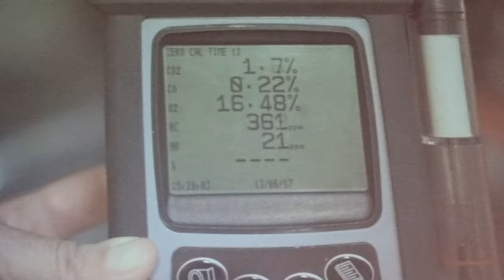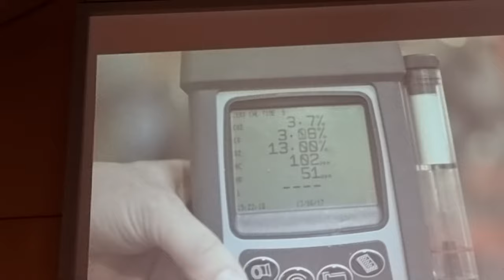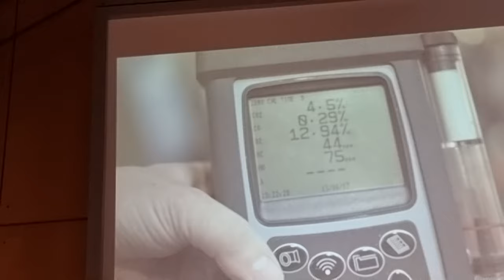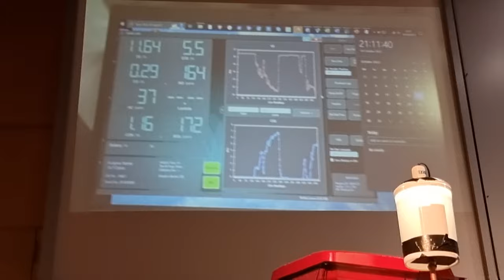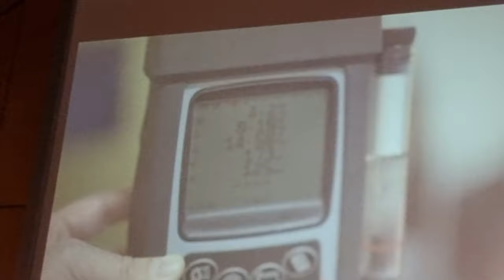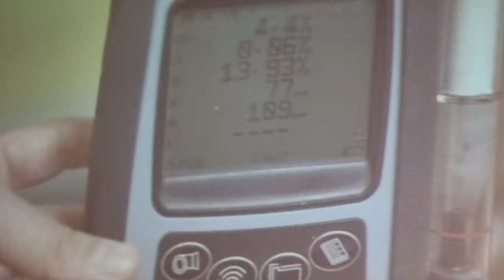THOR - Live Thunderstorm generator demonstration under load in Technopark, Zurich conference hall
In the evening, the Thunderstorm generator was tested with a fan heater (and 25W UVB100 bulb) in the energy conference room at the Technopark in Zurich